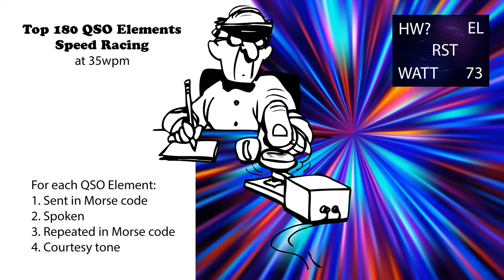Top 180 QSO Elements - Speed-Racing - 35wpm